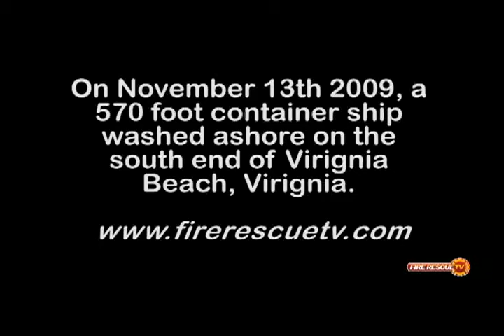Контейнерная баржа на берегу